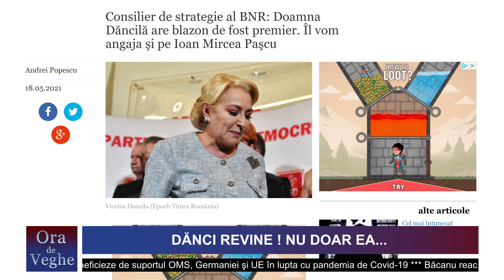Ora de veghe - "Dănci revine ! Nu doar ea..."